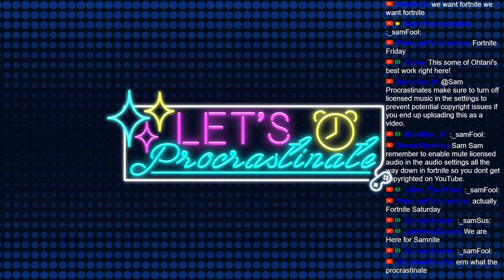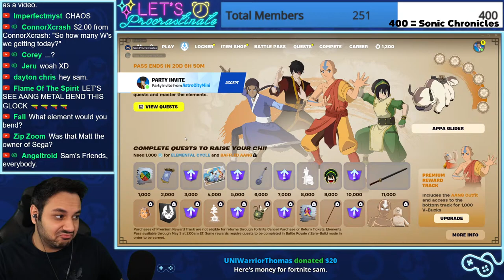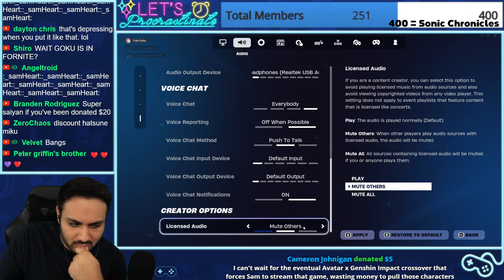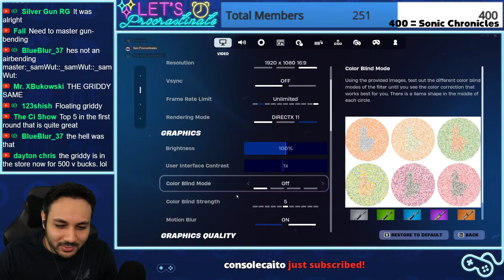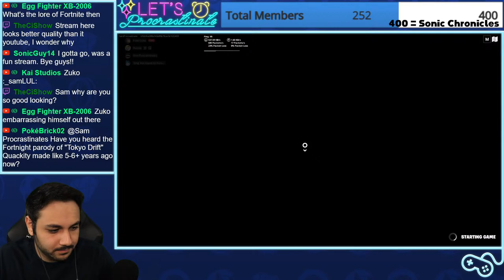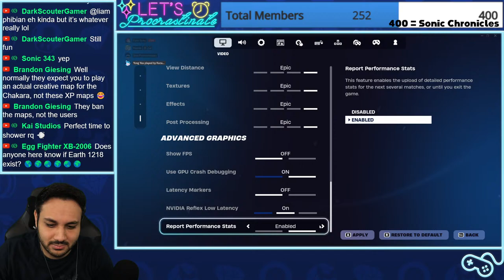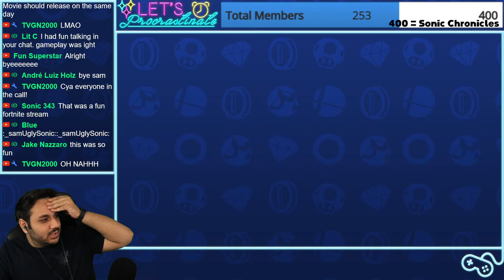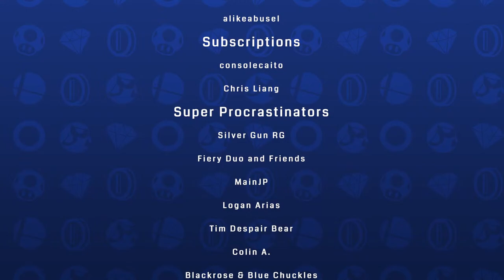Fortnite Stole My Money For Avatar